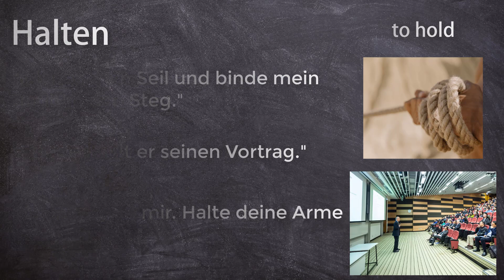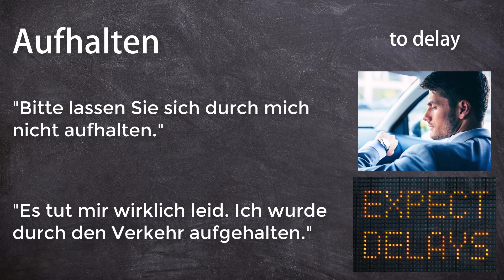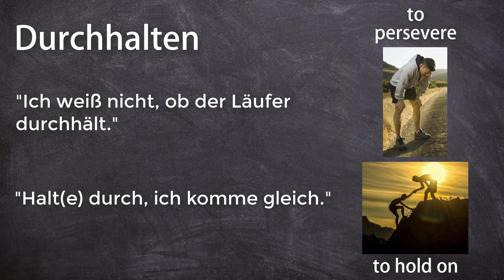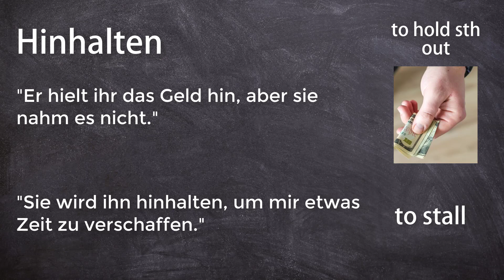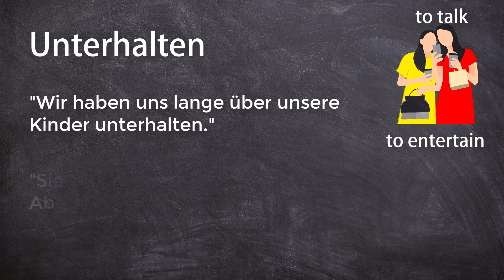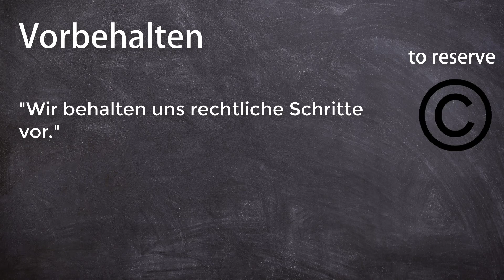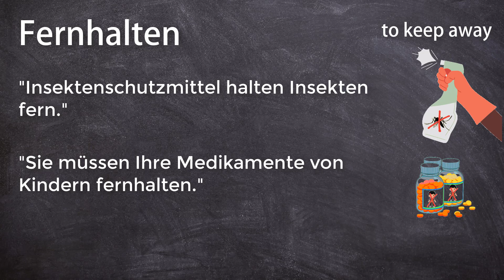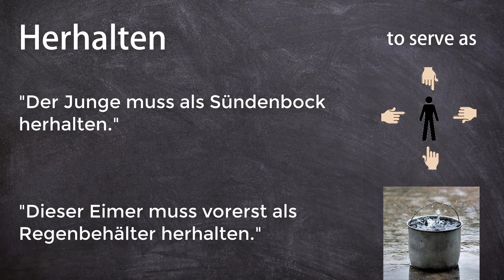30 Prefixes to halten (with example sentences and pictures)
Welcome! This video is about 30 prefixes to the German verb "halten" and their meaning. I included pictures and example sentences. Hope you enjoy and learn something new! ^^